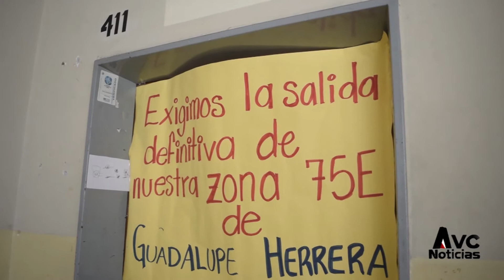Cumplen 6 días tomadas oficinas administrativas de Telesecundaria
Los quejosos se dividieron las guardias para la toma de las oficinas, mientras los demás cumplen con las funciones en las 11 escuelas de la zona * 49 maestros de 64 firmaron un oficio para evitar la reinstalación de la supervisora Guadalupe Herrera Duran, a quien señalan de prepotente y falsificar documentos.